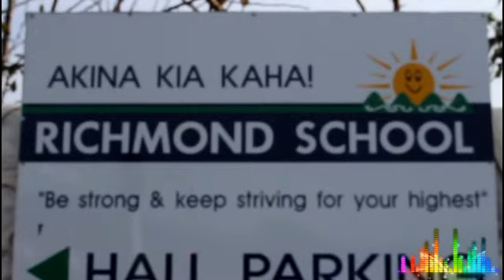Josh Bannan|| "the beginning of the end"...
song:They Say (DJ Butcher Remix) - Kilter